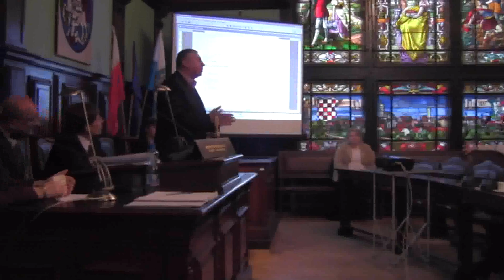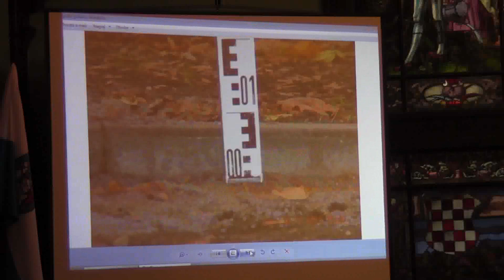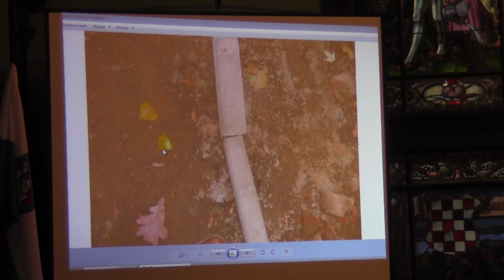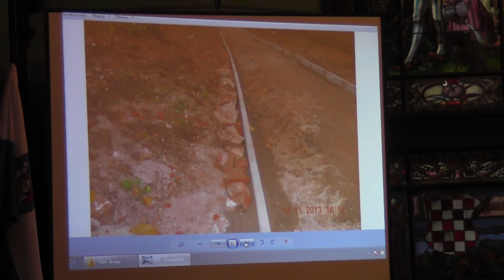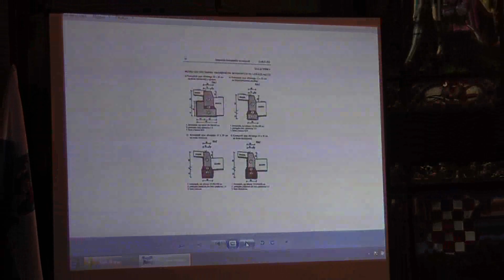Nadzwyczajna Sesja Rady Miejskiej w Jaworze 12 12 2013